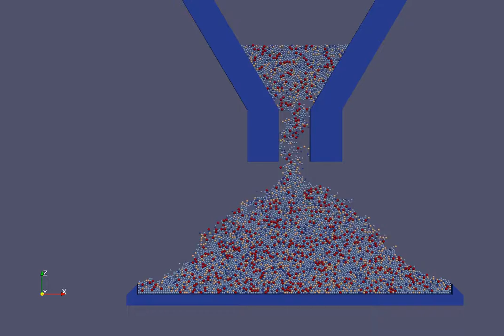LIGGGHTS 2D DEM simulation of Repose angle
2D function implemented in Liggghts open source library．
Demonstration of Repose angle.